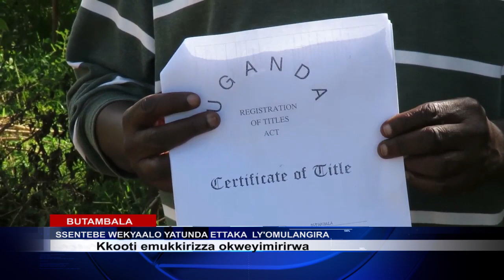SSENTEBBE AYIMBUDDWA KUKAKALU KA KKOOTI